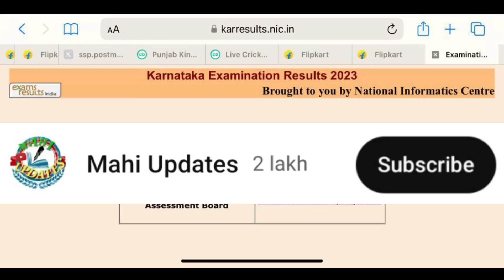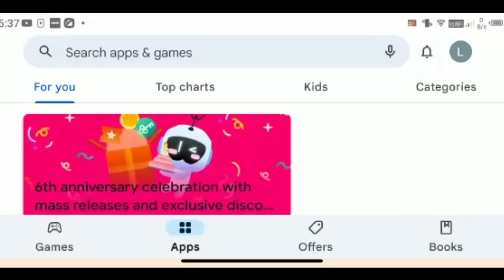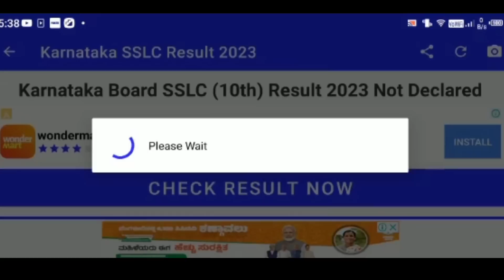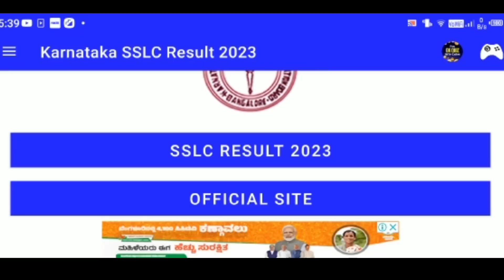BIG NEWS: SSLC 2023 RESULT MAY 4TH.!? |SSLC RESULT DATE 2023 KARNATAKA|WHEN IS SSLC 2023 RESULT